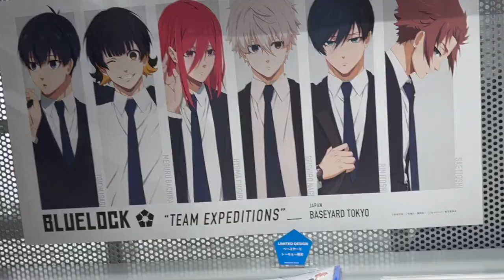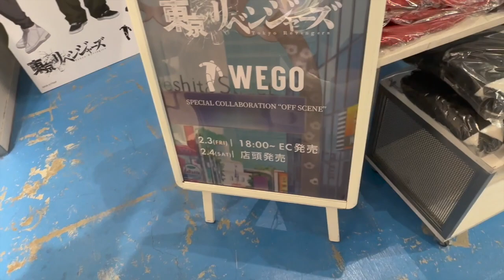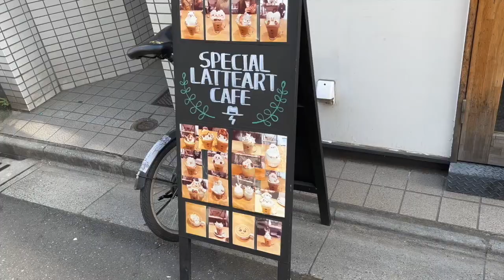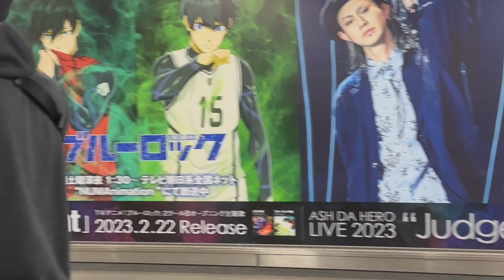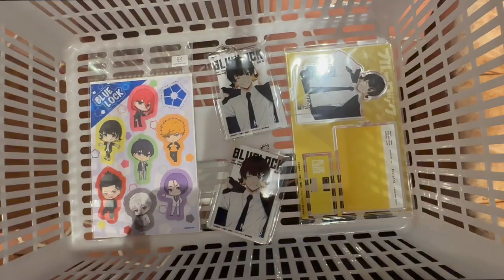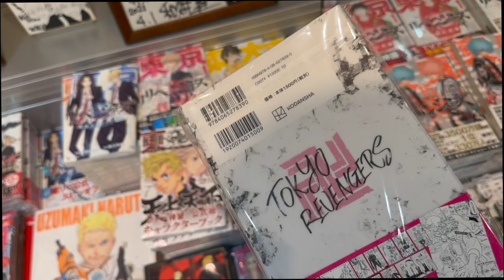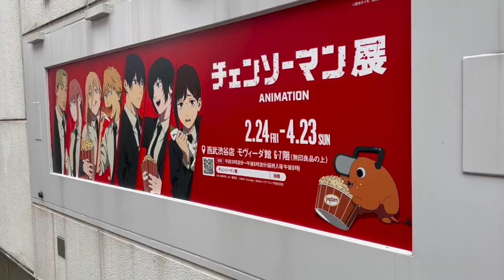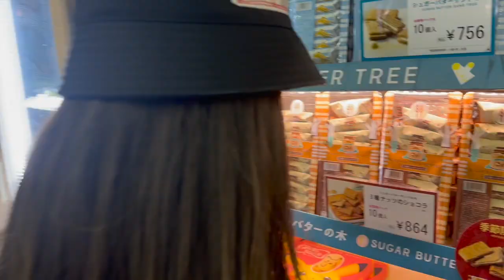Tokyo Revengers, Blue Lock, Mikey Anime Latte, Anime Shopping, (Tokyo Vlog) A Week in My Life Japan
Tokyo Revengers, Blue Lock, Anime Latte, Anime Shopping, Chainsawman, Shingeki no Kyojin, Attack on Titan (Tokyo Vlog) A Week in My Life Japan
I hope everyone enjoyed watching, as always thank you so much! ☺️
Enjoyed celebrating my friend's birthday! Thanks so much Datto! for making it extra special! LOVE YOU ALL! ♥️
I am recently active again in uploading YouTube vlogs.😊✨
Thank you for enjoying and watching my videos! 😊🙇🏻‍♀️♥️